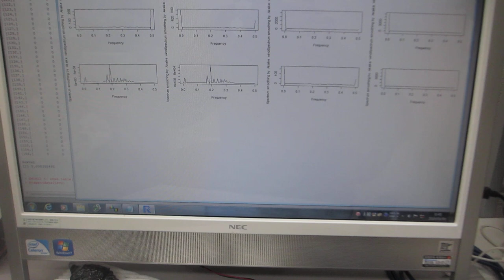軟磁性材料の磁気特性と超音波発振制御プローブによる伝搬特性評価実験（超音波システム研究所）